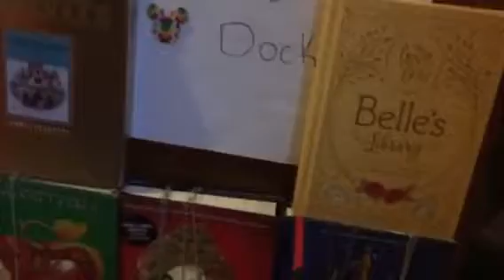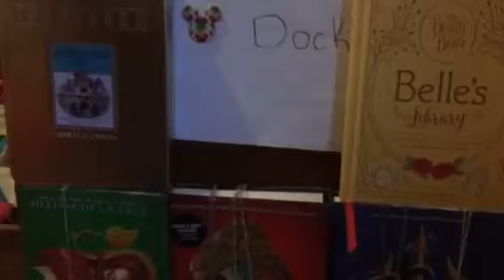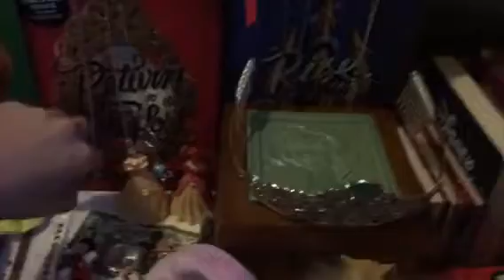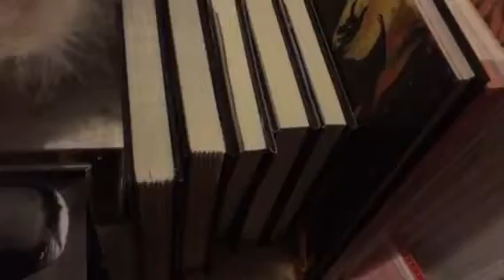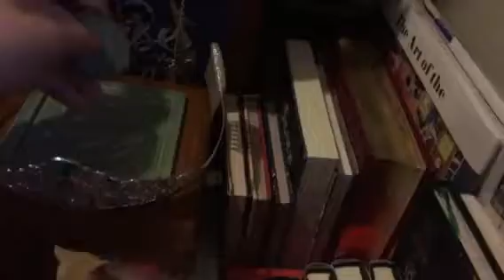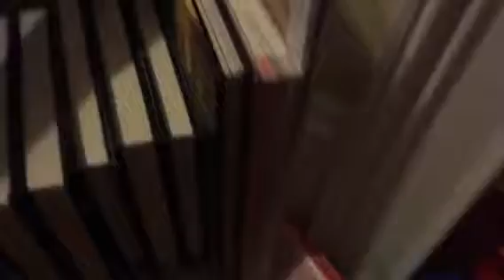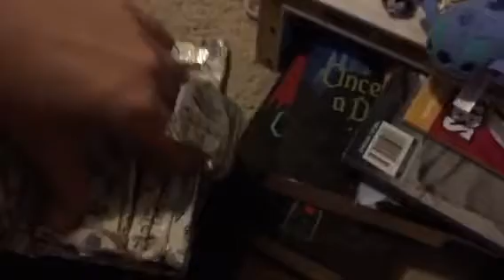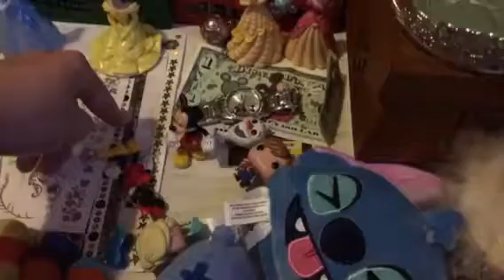My Disney dock